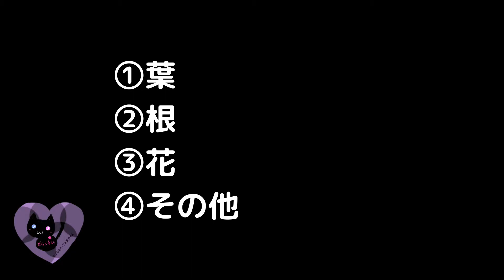00137【抽出部位】『ワイルドキャロット』油の抽出部位【アロマハーブ４択クイズ】